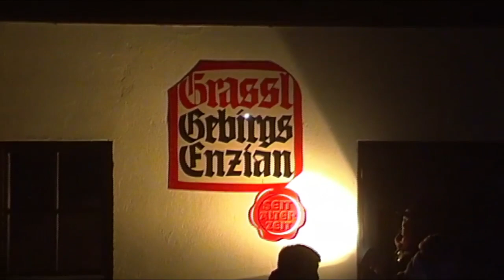Enzianbrennerei Grassl - Grill und Pool Challenge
Nominiert wurden:
Elektro&Küchenstudio Peter Wiltsch
Hölzl Bau GmbH & Co. KG
Salzbergwerk Berchtesgaden